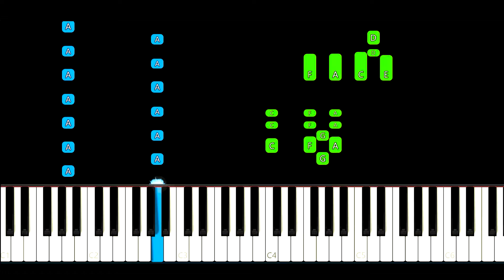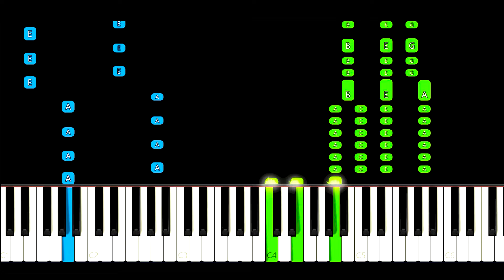Bonnie Tyler - Holding Out For A Hero Piano Tutorial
Holding Out For A Hero🦸

Learn how to play Holding Out For A Hero by Bonnie Tyler on piano with this Synthesia piano tutorial! Please enjoy!*

The Holding Out For A Hero that's theme was written by Jim Steinman / Dean Pitchford . This beatiful song sounds amazing on piano!
Holding Out For A Hero it's soundtrack from dreamworks movie SHREK 2

This piano arrangement of Holding Out For A Hero (Bonnie Tyler) is fantastic to play! You can learn it with our  Synthesia Video